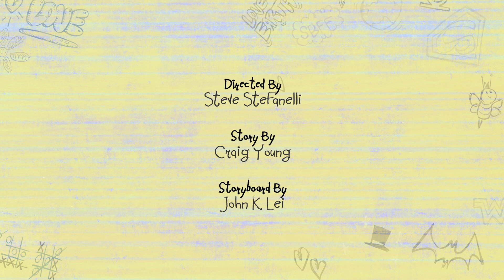超级发力 | DC Super Hero Girls 中文版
所有最新的《DC超级英雄美少女》视频，尽在DC Kids

莉·扎塔拉的造型师使出浑身解数，要为卡拉·丹弗斯剪出超级发型。

如果你是超级英雄，拯救世界就超级容易。不过，在保持成绩和管理社交生活的同时，还要阻止邪恶势力的发展，这些都要在熄灯前完成？啊！那还真是超级困难。DC 超级英雄美少女不仅仅是打击犯罪的最佳伙伴，还是一群风格各异且有着献身精神的超级少女！她们团结一致，同时为大都会和成长而战。这些了不起的女孩总是能找到新的方法来控制自己的力量和能力，她们在快速学习如何应对超级英雄美少女所面临的巨大挑战，而这有时候是很难的。我们都有能力做出改变，只不过这种能力一定要用来行善，否则那些顽强的 DC 超级英雄美少女会与你势不两立。